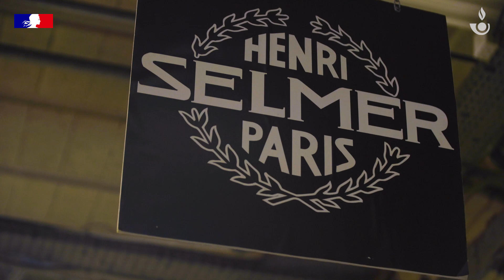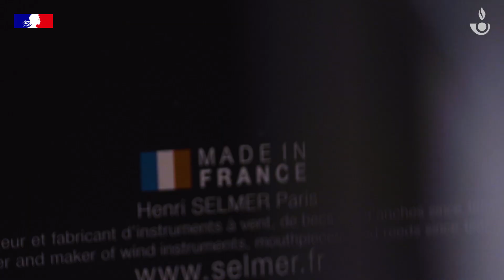La douane au service des entreprises : l'information sur le Made in France (IMF)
Dans cette nouvelle série, découvrez comment la douane , et plus particulièrement les cellules-conseil aux entreprises (CCE) peut accompagner les entreprises à optimiser la gestion de vos activités douanières. Les CCE offrent un diagnostic et un suivi gratuit. Dans cet épisode, c'est l'Information sur le Made in France qui est abordé, lors d'un rendez-vous de suivi avec l'entreprise Henri Selmer Paris.

Comment intégrer l'administration des Douanes ?